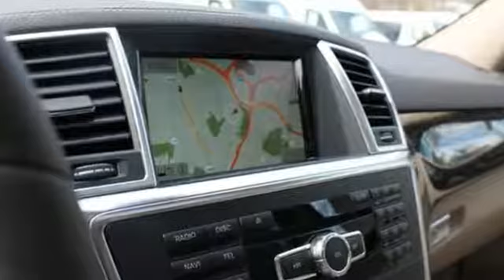New 2015 Mercedes-Benz GL-Class White Plains, NY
Year: 2015
Make: Mercedes-Benz
Model: GL-Class
Trim: GL450
Engine: 3.0L V6 Direct-Injection BiTurbo
Transmission: 7G-TRONIC PLUS 7-Speed Automatic
Color: White
Interior: Almond Beige
Stock #: 52015W
VIN: 4JGDF6EE2FA543789
Turbo! 4MATICA®! Are you looking for a wonderful value in a vehicle? Well, with this handsome 2015 Mercedes-Benz GL-Class, you are going to get it.. You just simply can't beat a Mercedes-Benz product. Low rates and long term financing available for qualified buyers!

Address:
50 Bank Street